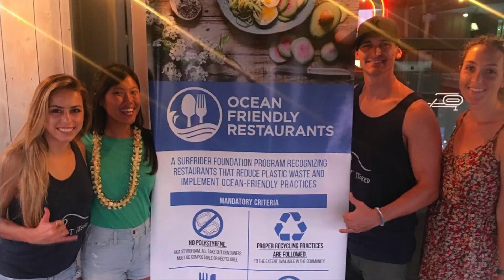Surfrider Foundation PSA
Public Service Announcements (PSAs) are created via ‘Ōlelo’s PSA Service. This service offers O’ahu’s non-profit organizations, educators, and government agencies a quick and easy way to create simple video messages at no cost.  for more information.